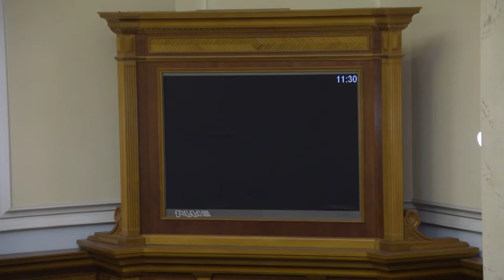Нардеп 'Народного фронту' кнопкодавить за військові стандарти НАТО 18.12.18